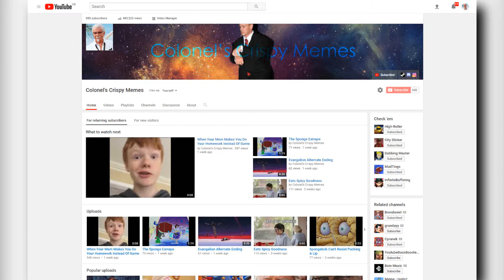888 Sub Special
Jesus Christ I remeber etting excited at 20 subs what the fuck.